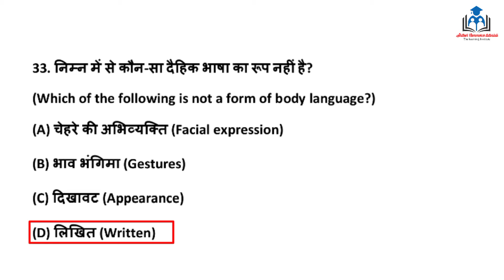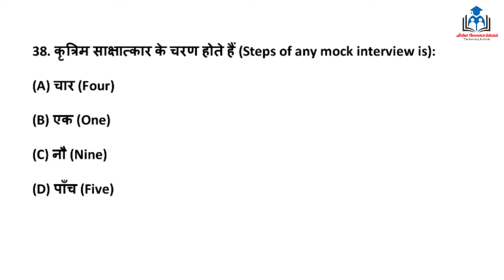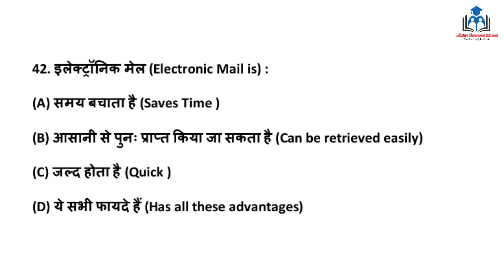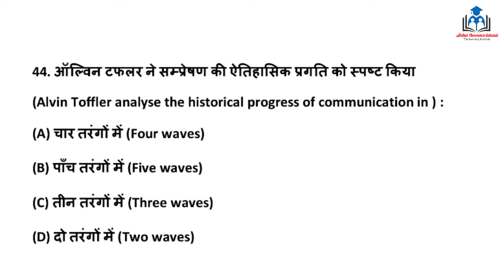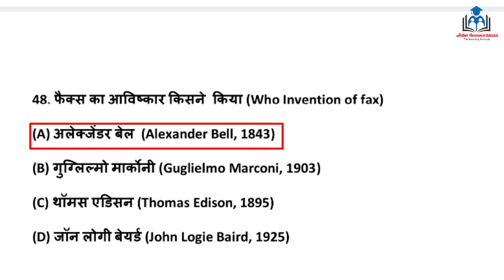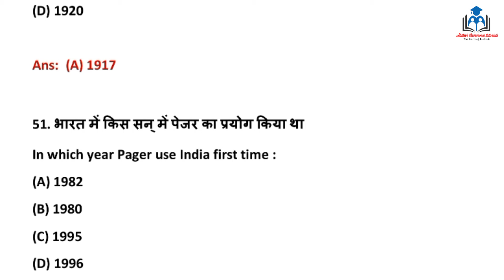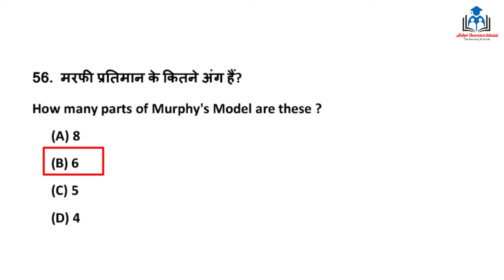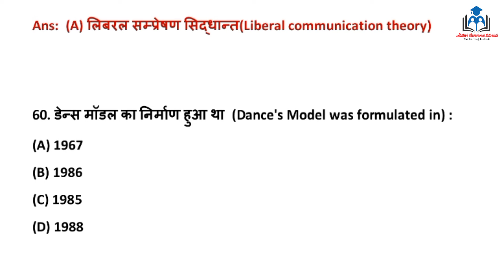Part-2 | Business Communication MCQ | Paper 1 | B.Com 1st Semester | Multiple Choice Questions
Business Communication MCQ ,B.Com -1,ddugu, Multiple Choice Questions,Mid Term and End term Exam 2022, NEP, CBS Pattern, shitesh commerce tutorial,